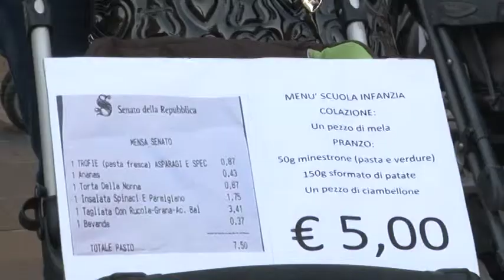Teramo, D’Alberto (PD): “Il Sindaco fa solo annunci"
Il Partito Democratico rilancia la polemica sull’aumento dei buoni pasto e del trasporto scolastico. “Il sindaco fa solo annunci” dichiara il consigliere di opposizione Gianguido D’Alberto